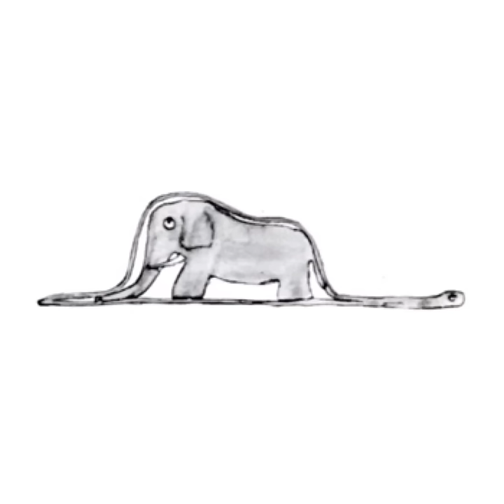【朗読】星の王子さま 前編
【朗読】星の王子さま
著：サン＝テグジュペリ
朗読：梶裕貴
　　　竹達彩奈